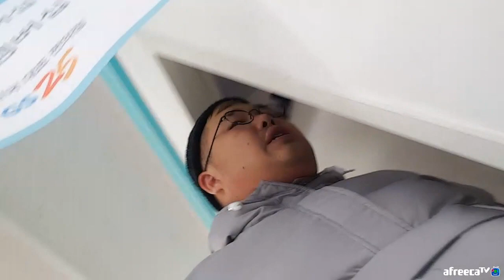BJ김여포//독감조심하세요ㅠㅠ 응급약 사러갑니다 ㅠㅠ